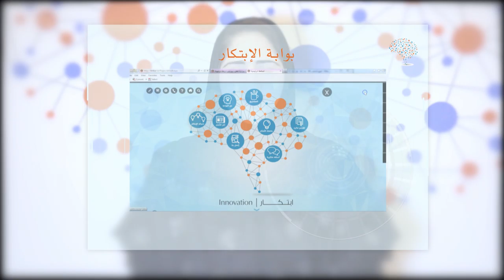innovation إبتكار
فديو دعائي عن المشاريع الابتكارية

اسم البرنامج : Adobe After Effects CC 2015